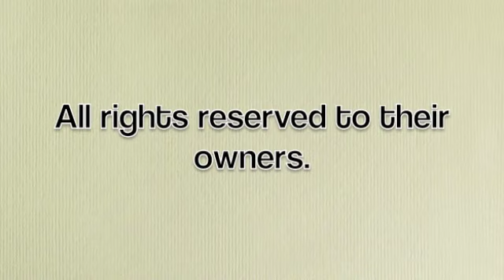Wilco - Hummingbird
Infinite Playlist presents Wilco's Hummingbird.

No cheesy images, no lame pictures. Just the music. Enjoy!

All rights are reserved to the owners of the music.
There's no intent of violating any copyrights.